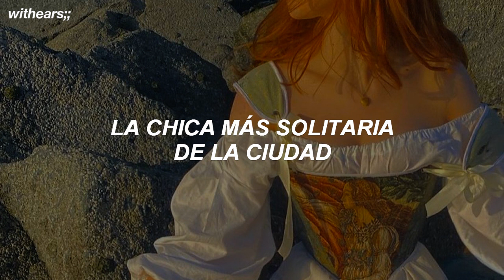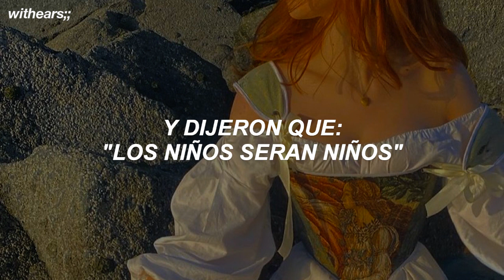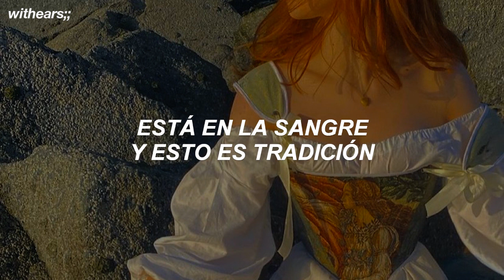[ Halsey ] - The Tradition // Español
- [ Halsey ] - The Tradition (Traducida/Subtitulada/Letra al/Sub Español)
- [ Halsey ] - The Tradition (Sub Español)

★•~•❪  [ Halsey ] — The Tradition // Letra, Lyrics❫•~•★
[Verse 1]
Oh the loneliest girl in town
Is bought for pennies of prize
We dress her up in lovely gowns
She's easy on the eyes
Her soul is black and it's a fact
That a snear will eat you alive
The buyer always brings her back
Because all she does is cry

[Chorus]
So take what you want
Take what you can
Take what you please
Don't give a damn
Ask for forgiveness, never permission
Take what you want
Don't givе a damn
It's in the blood and this is tradition
Mhm-hm

[Verse 2]
Oh the loneliеst girl in town
Was bought for plenty of prize
They dress her up in golden crowns
Her smile hides a lie
She's smiles back but it's a fact
That a fear will eat her alive
She got the life that she wanted
But now all she does is cry

[Bridge]
You can take it back
It's good as gone
Flesh and [?]
This is your soul
I hope what's left will last all summer long
And they said that boys were boys but they were wrong